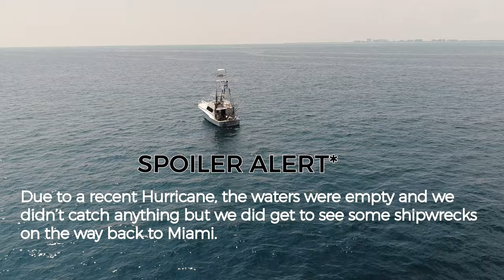Saltwater Game Fishing with Mark the Shark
Miami, Florida USA - We headed out Saltwater fishing with deep sea angler Mark the Shark, @VitorBelfort, @Chaspa and crew on a mission to enjoy a day out on the Atlantic. Check out some of my stock footage of Miami for your projects